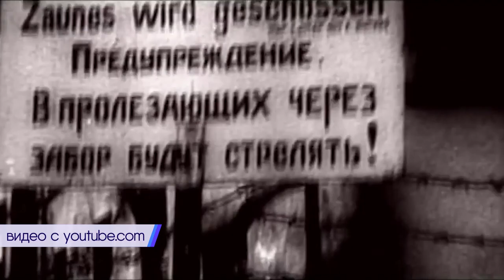2023-01-27 г. Брест. Встреча с малолетней узницей лагеря Маунтхаузен. Новости на Буг-ТВ.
Встреча с малолетней узницей лагеря Маунтхаузен в УО «Брестский государственный колледж связи».
Ежегодно, 27 января мировой общественностью отмечается День памяти жертв Холокоста. Холокост – восемь букв боли и страданий, уничтожение мирных жителей, совершенное нацистскими преступниками на территории нашей страны и за ее пределами, не забыто до сих пор. Еще живы свидетели, пострадавшие в те страшные годы. Среди них и брестчанка Инесса Кирилюк, которая в пятилетнем возрасте оказалась узницей печально известного нацистского концлагеря Маутхаузен. Женщина в рамках открытого диалога встретилась с учащимися Брестского государственного колледжа связи и поделилась своей болью, которая до сих пор живет в ее сердце. Анастасия Мелишкевич продолжит тему.